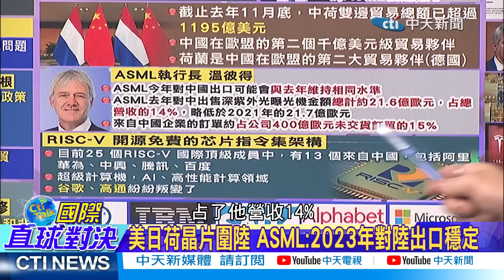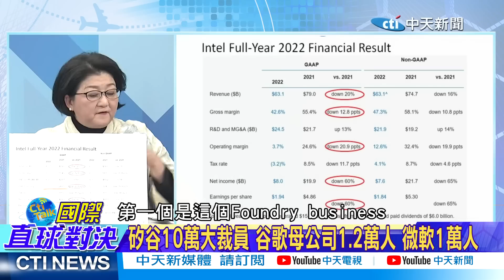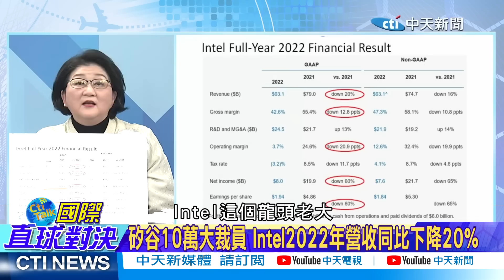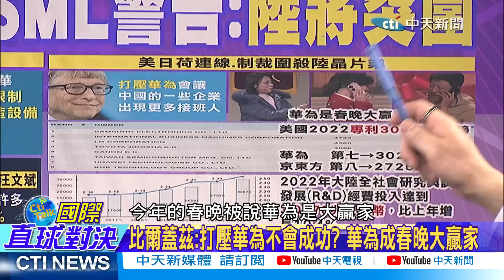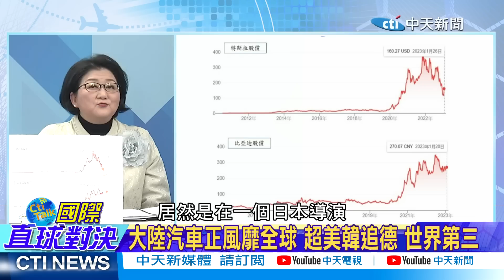麥卡錫訪台"卡"布林肯元宵訪中｜郭正亮:白官甩鍋麥卡錫是在野黨?【國際直球對決 下集】 20230129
★美軍上將預測美中2025年交戰!
★美軍啟用關島新基地! 美兩黨""抗中飆車""?
★釋放和緩跡象? 中澳貿易代表將舉行視訊會談
★小馬可仕促南海磋商升級 建議由雙方外長主導
★馬克宏期待4月訪華! 歐盟轉務實對華?
★布林肯元宵節訪華 麥卡錫4月訪台? 圍台軍演2.0
★中美高科技戰! 美日荷晶片圍陸 ASML:陸將突圍
★星專家:世界不再由西方主導 而是步入亞洲時代
★馬凱碩:未來是新的CIA時代 中國.印度.東協
★鋼鐵關稅裁決引戰 世貿組織會議 美中官員互嗆
★美荷聯手降下抗中""矽幕"" ASML:陸將自行研發
★陸芯片廠押注RISC-V架構 高通.谷歌都來支持
★矽谷10萬大裁員 谷歌母公司1.2萬人 微軟1萬人
★比爾蓋茲:打壓華為不會成功? 華為成春晚大贏家
★最新美國專利榜出爐 華為殺入前10 蘋果落榜
★2022年全球手機市場份額 蘋果第二 小米第三